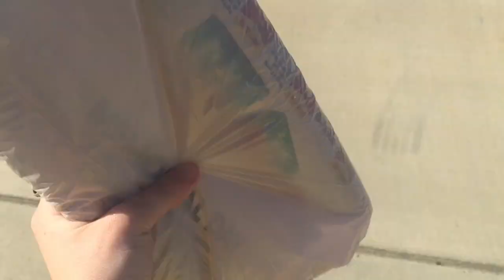Happy Birthday Dad!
Celebrating dad's birthday with a little clay pots and some hot wheels. We also got Rose a new toy. Vlog 62